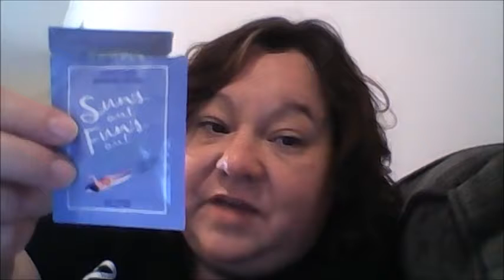Me falling in love with the new Perfectly Posh Summer products!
Catch Me If You Tan body balm and Sun's Out Fun's Out face moisturizer!